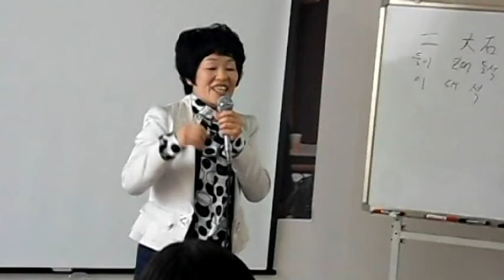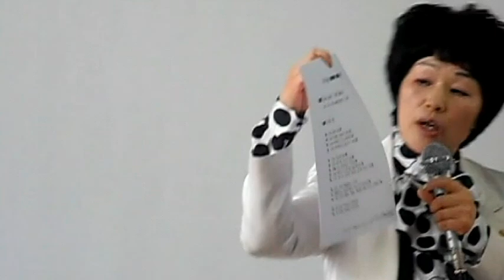떨지않고 말 잘하는 법3-스피치,세상만사 세상 이야기,독서,책 읽기,애드립,이색 여행기,자연인,말 잘하기